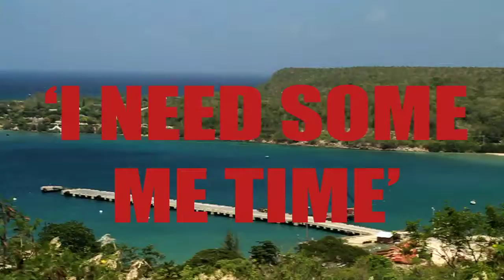RoxRoy - Untitled (snippet New music)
ROXROY RELEASES A CLIP OF NEW MUSIC COMING SOON FOR BRAND NEW PROJECT YET TO BE TITLED